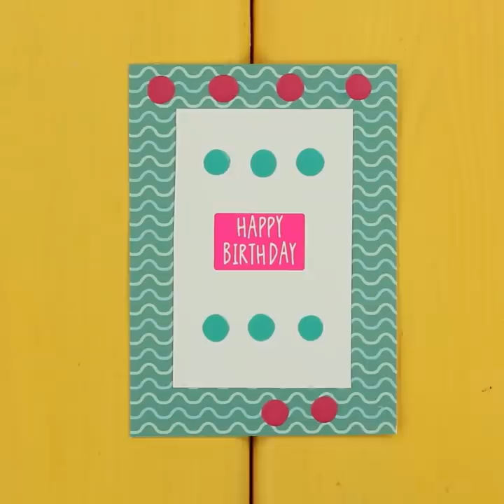20 Colorful Crafting Ideas And Hacks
Today we’ll show you an amazing material you can use for craft projects! Check out colorful crafting ideas and hacks you can make in e few minutes!

Supplies and tools:
• Bottle cap
• Hot glue gun
• Key
• Button
• Foam paper
• Pencil
• Stencil
• Acrylic paint
• Felt
• Cookie cutter
• Pen
• Needle
• Cotton thread
• Scissors
• Toy filler
• Photo frame
• Paper
• Tinsel
• Double-sided tape
• Lunchbox
• Sponge
• White glue
• Yarn
• Glass bowl
• Binder clip
• Ribbon
• Hair straightener
• Elastic band
• Magnet
• Sewing pin
• Board
• Skewers
• Bowl
• Slinky spring
• Brushes
• Styrofoam
• Awl
• Palette
• Wine cork
• Craft knife
• Nail polish
• Plastic film
• Tweezers
• Parchment paper
• Foil
• Ruler
• Leather cord